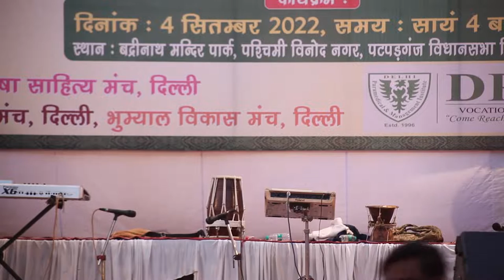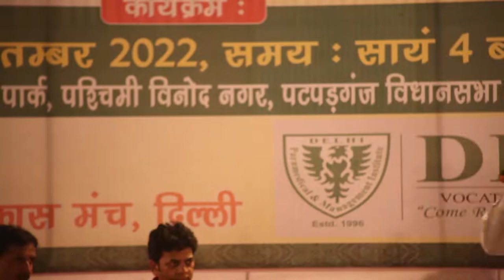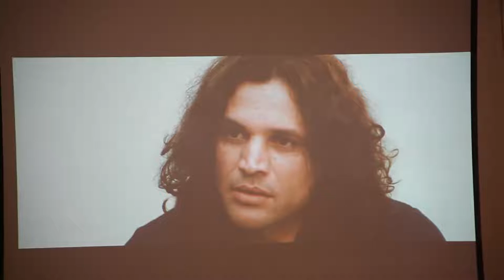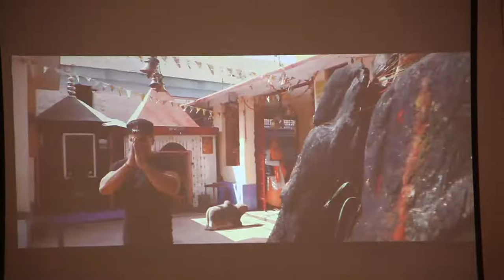उत्तराखण्ड की गढ़वाली -कुमाउनी, जौनसारी भाषाओंके शिक्षकों का सम्मान